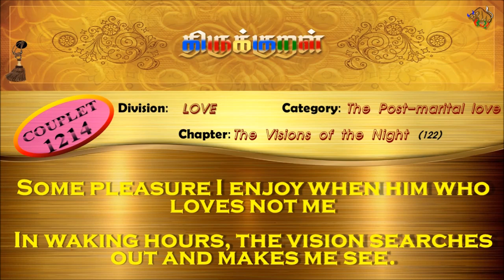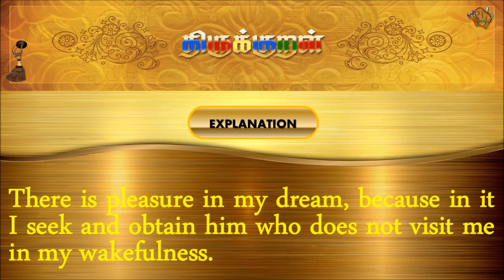திருக்குறள்/THIRUKKURAL (1214/1330) - கனவினான் உண்டாகும் - கனவுநிலையுரைத்தல் (TAMIL/ENGLISH)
திருக்குறள்/THIRUKKURAL - TAMIL/ENGLISH

பால்: காமத்துப்பால்
இயல்: கற்பியல்
அதிகாரம்: கனவுநிலையுரைத்தல்
குறள் 1214/1330
KURAL 1214/1330

“கனவினான் உண்டாகும் காமம் நனவினான்
நல்காரை நாடித் தரற்கு.”